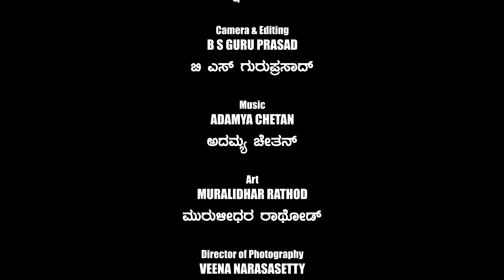336 - "ಭ್ರಷ್ಟರಿಗೆ ಸುಭಿಕ್ಷಾ ಕಾಲ.." - ಅರ್ಧ ಶತಮಾನದ ಜಾಡಿನಲ್ಲಿ...